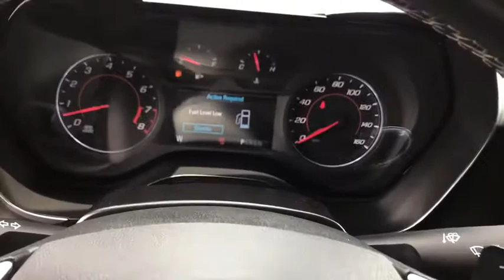2018 Chevrolet Camaro Palm Springs, Palm Desert, Cathedral City, Coachella Valley, Indio, CA 118323R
Silver Ice Metallic U 2018 Chevrolet Camaro available in Palm Springs, California at VW of Palm Springs. Servicing the Palm Desert, Cathedral City, Coachella Valley, Indio, CA area.

67900 E Palm Canyon Dr

Thank you for shopping at Volkswagen of Palm Springs. We've built a car buying process designed around you to save you time and money. If we dont have exactly what youre looking for, we'll help you find the right vehicle for your lifestyle. Its that simple. CARFAX One-Owner.brbrPriced below KBB Fair Purchase Price!brbr2018 Chevrolet Camaro 1LTbrbr22/31 City/Highway MPGbrAwards:br  * Car and Driver 10 Best CarsbrCar and Driver, January 2017.brbrbrDISCLAIMER: Dealer shall in no way be held liable for any errors or omissions to be found on these web pages. All prices are plus any applicable state taxes and fees. Prices are subject to change without notice. All vehicles are subject to prior sale. We will do our best to keep all information current and accurate however, the dealership should be contacted by phone, e-mail or in person for final pricing and availability. A dealer documentary service fee of up to $80 may be added to the sale price or capitalized cost. Vehicle may have dealer installed accessories for display purposes only, and may not be reflected in Selling Price. All current incentives listed are purchase only. See dealer for lease incentives.